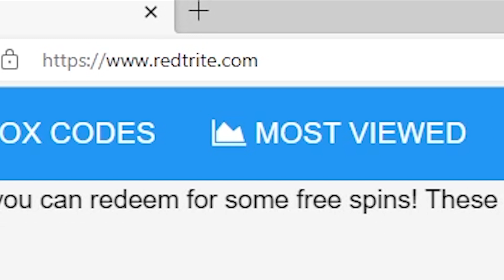NEW CODES [🤞4 CODES] Attack on Titan: Evolution By Attack on Titan Evolution, Roblox GAME,ALL SECRET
In today's video I show you guys an updated list of all working, secret and new codes for [🤞4 CODES] Attack on Titan: Evolution By Attack on Titan Evolution in 2022! Make sure you watch till the end and enjoy!